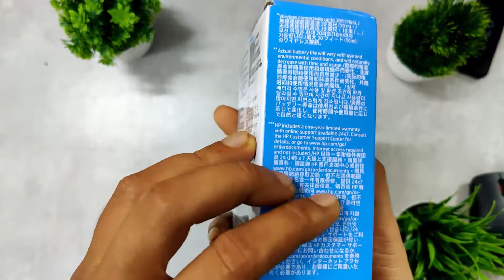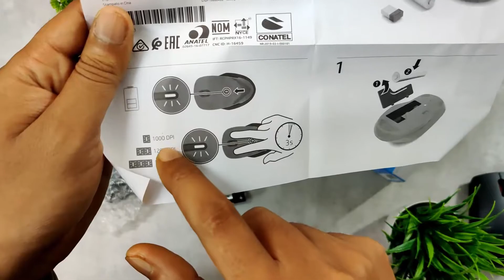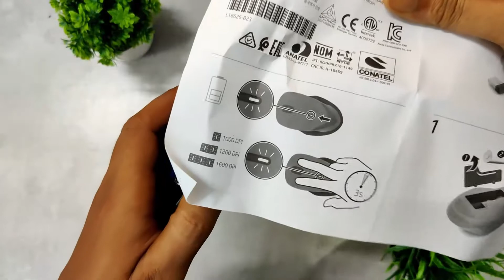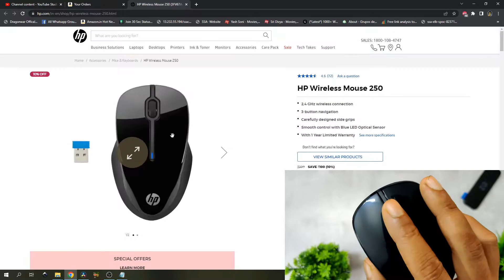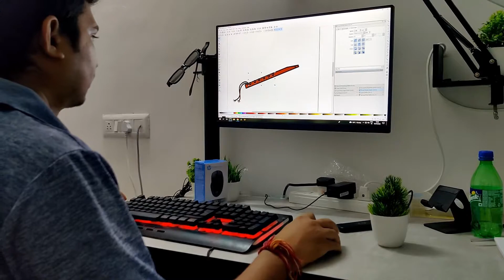HP 250 Wireless Mouse Best For Graphics Design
This HP 250 Mouse Purchased From Flipkart
Blue LED Optical Sensor
Warranty: 1 Year
Weight: 88g
DPI:1000, 1200, 1600
Range: 10 meter